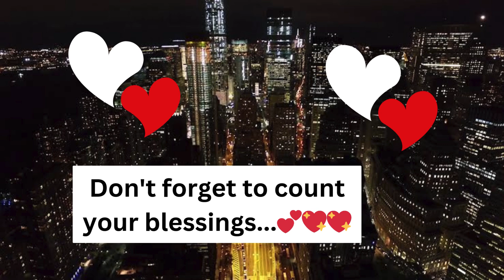Romantic Goodnight Love Messages / Goodnight, my love!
Good night my love! If kisses were stars, I’d send you the entire night sky. Good night, my love 😘 Sending you a bundle of goodnight kisses, Sending you a bundle of goodnight kisses,